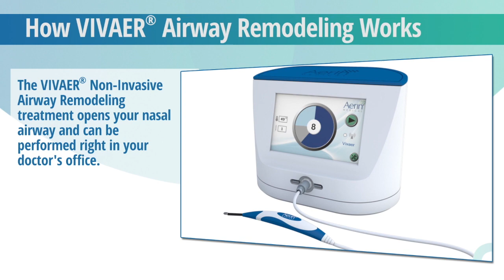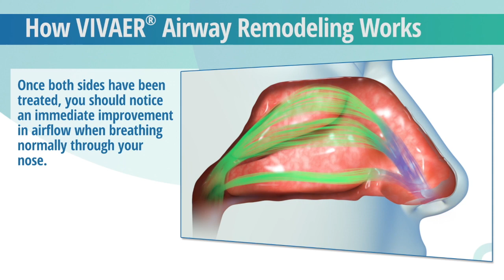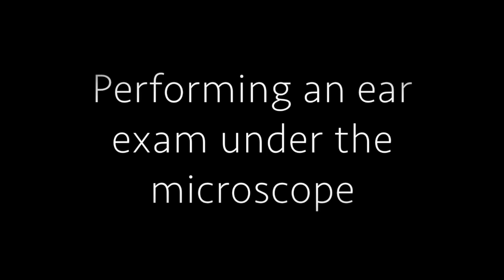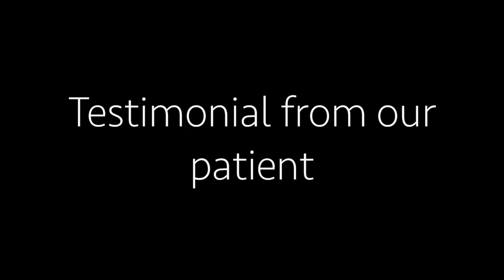My Movie 5